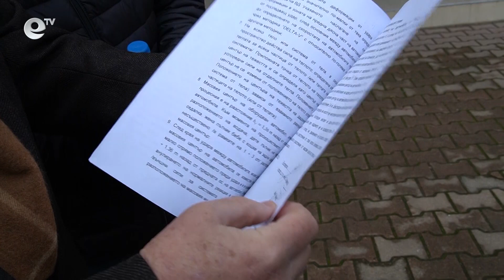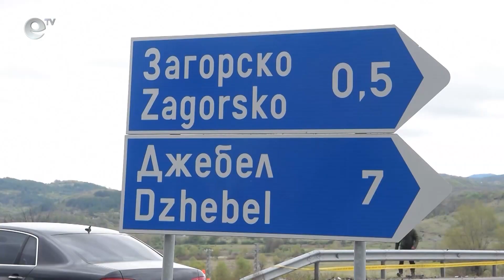Неявяване на експерти стана причина за поредното отлагане на делото за катастрофата край с. Загорско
Делото за катастрофата край село Загорско, при която загина 6-месечно бебе, отново бе отложено. Причина за това стана неявяване на вещите лица, извършили третата автотехническа експертиза. Нейно копие днес показа Лютви Местан, който е един от обвиняемите.